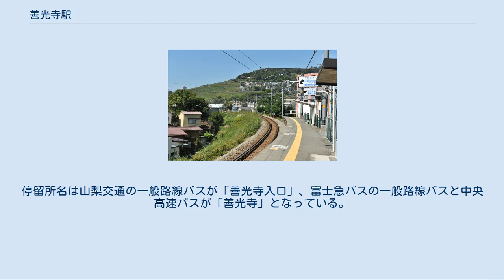善光寺駅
善光寺駅（ぜんこうじえき）は、山梨県甲府市善光寺一丁目にある、東海旅客鉄道（JR東海）身延線の駅。
甲斐善光寺の最寄り駅である。
 通常は普通列車のみが停車するが、甲斐善光寺の参詣が多い時期には特急「ふじかわ」が臨時停車することもある。
 当駅開業前、併走する中央本線に2箇月間のみ仮停車場（臨時駅）が開設されたことがあった。
 単式ホーム1面1線のみを有する地上駅。
かつては駅員が配置され駅舎も存在したが、1983年（昭和58年）に無人化され、その後駅舎が火災により焼失した。
現在は、建築物としては土手の上のホームに行くための屋根つきの階段と、ホームの上にある小さな待合所があるのみとなっている。
 かつてはホーム上に男女兼用のトイレがあったが撤去されたため、現在当駅にトイレはない。
そのため、当駅発のさわやかウォーキングなどのイベントが開催されて多数の乗降客が予想される場合、列車内のトイレであらかじめ用を済ませるよう、当駅到着前に車内放送で注意告知されることがある。
 南甲府駅管理の無人駅である。
 線路はカーブで築堤の上を走っており、列車4両分の長さのホームがその脇にある。
ホームがあるのは線路の北側である。
身延線が中央本線から分かれて南に進み始めるすぐの場所にあるので、当駅と中央本線列車の双方からお互いが見える。
 ホームから外へは階段もしくは坂道で築堤を下る。
駅の周りの土手にはサクラおよびアジサイが植えられている。
 1日平均乗車人員は以下の通りとなっている。
 善光寺駅付近の空中写真。
画像の中央、鉄道（身延線）との交差部の左側がクランク状になっているのが分かる。
（1975年撮影） 国土交通省 国土画像情報（カラー空中写真）を基に作成 築堤の上に設けられた駅を出ると、身延方面の列車はそのまま駅の南方で下を走る国道411号（甲州街道）を鉄橋で渡ることになる。
当駅は国道からは小さな路地を入ったところにあり、国道からは位置が大変わかりにくいため、この鉄橋には「善光寺駅」と書かれた看板とペイントが掲げられている。
 ホームからは、鍵形（クランク状）に曲がっている甲州街道（城東通り）が見える。
道路が鍵形に曲がっていることを鍵の手と言い、これは城下町の道作りの基本とのことである。
 国道に出て左に100mほど行くと、北側に分岐する道があるが、これが甲斐善光寺の参道である。
今はこのあたりにも住宅が立ち並んでいるが、一直線に善光寺に向かう参道が昔の面影を残している。
参道へ向かう途中、中央本線のガード下付近に地蔵が祀られており、ガード下地蔵と呼ばれている。
 参道を500mほど行くと甲斐善光寺に至る。
甲斐善光寺へは中央本線の酒折駅からも近いが、当駅からのほうが道はわかりやすい。
 身延線の高架と交差する地点の国道411号上に一般路線バスおよび中央高速バスのバス停留所がある。
停留所名は山梨交通の一般路線バスが「善光寺入口」、富士急バスの一般路線バスと中央高速バスが「善光寺」となっている。
 東海旅客鉄道（JR東海） CC 身延線 南甲府駅 - 善光寺駅 - 金手駅